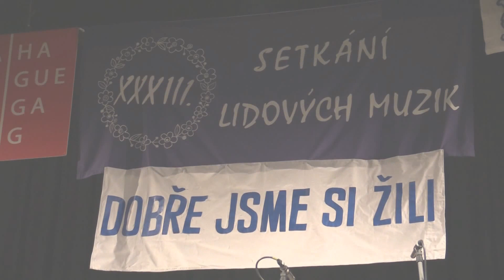PRAHA-33.SETKÁNÍ LIDOVÝCH MUZIK s názvem Dobře jsme si žili: GAUDEAMUS z Prahy